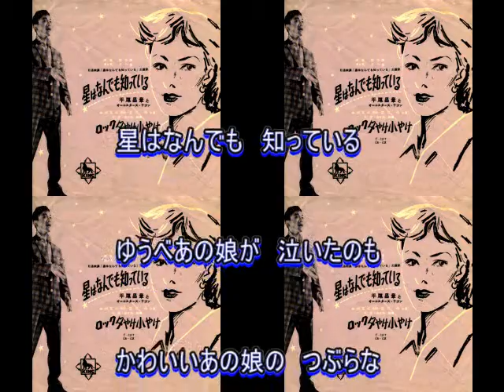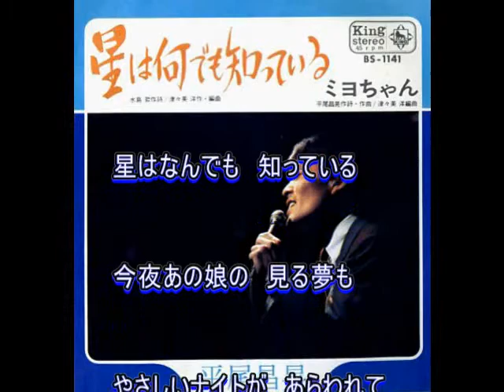平尾昌章： ♪星はなんでも知っている 歌：beni9jyaku（紅孔雀）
1958年（昭和33年）7月発売。　ロカビリー歌手として活躍していた中、最初の歌謡ヒット曲で、同名映画も制作されました。今、聞き返してみると、やや洋楽っぽい歌い方だったようです。2番の歌詞がセリフというのは新しい試みで、甘ったるい言い回しが印象に残っています。作曲家に転向してからは「昌晃」と改名されたようですが、ここでは発売当時の「昌章」を使わせていただきました。